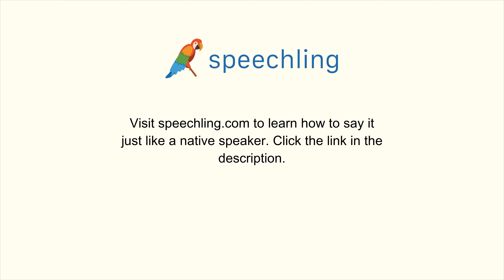How to say "Cancer" in Italian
Male Voice:
Cancro

Female Voice:
Cancro

Male Voice Translation:
Cancer

Female Voice Translation:
Cancer